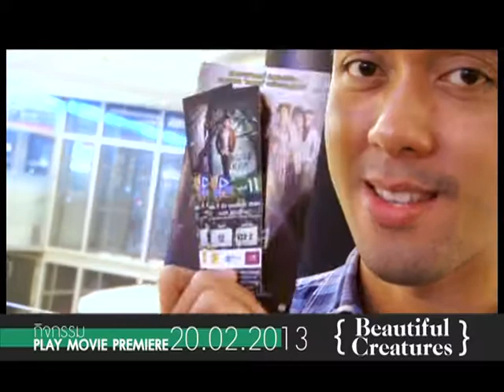Play Movie Premiere 11 : Beautiful Creatures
ภาพบรรยากาศของผู้โชคดีที่ร่วม กิจกรรม PLAY MOVIE PREMIERE ครั้งที่ 11
กับเดือนแห่งความรักแบบนี้ด้วยภาพยนตร์โรแมนติกแฟนตาซี ที่ให้คุณมาร่วมชมภาพยนตร์ก่อนใครแบบฟรีๆ กับภาพยนตร์เรื่อง "Beautiful Creatures" ภาพยนตร์ที่สร้างจากนิยายของมาร์กาเร็ต สโตห์ล และแคมี การ์เนีย ร่วมสนุกชิงตั๋วชมภาพยนตร์ได้ทาง
-รายการสดทางช่อง Play Channel

ขอขอบคุณ - โรงภาพยนตร์ Esplanade Cineplex รัชดาภิเษก
                - Mongkol Major